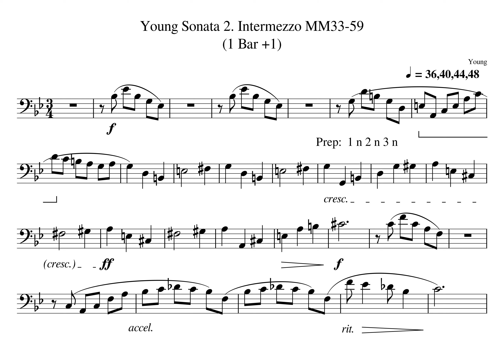001 MM38 1 Young Mvt 2 Tempo 36 40 44 48